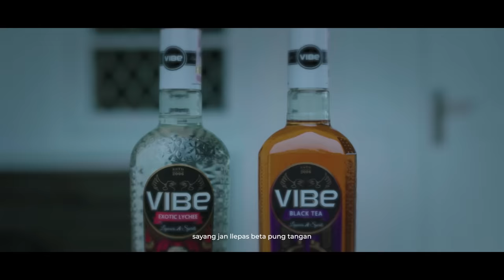JUSTY ALDRIN - BETA PUNG BAHAGIA (OFFICIAL MUSIC VIDEO)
Lagu "Beta Pung Bahagia" ini beta persembahkan spesial buat Nona manis yang saat ini sama sama deng beta lalui tajamnya kerikil berduri dan jalan balobang, dangke banya su mau ada sampe di titik ini ❤️. Dan semoga lagu ini bisa sampai ke hati setiap pendengar dan lagu ini bisa menjadi berkat bagi siapapun . Dangke banya Buat Tete Manis dan buat semua yang support 🙏

Vocal : Justy Aldrin
Written by : Justy Aldrin
Model In Frame : Eriska Apriliana

Dangke juga buat semua yang support & spesial buat Eriska Apriliana ❤️

Lirik:
Jalan Ini Katong Dua Yang Punya
Walau Kadang Sadiki Balobang
Susah Biar Katong Dua Yang Rasa
Sayang Jang Lapas Beta Pung Tangan

Pre chorus
Su Jauh Nona Katong Dua Bajalan
Seng Gampang Par Katong Dua Su Sampe Disini

Chorus.

Mo Sampe Dimana Katong Tetap Jalani
Mo Sampe Kamana Beta Tetap Temani
Asal Deng Ale Nona
Beta Pung Bahagia
Yang Seng Bisa Par Mo Ganti Biar Deng Apalai

Biar Orang Bicara Beta Tutup Talinga
Biar Orang Seng Suka Katong Dua Pung Carita
Cuma Par Ale Nona
Beta Kasih Bahagia
Yakin Sampe Diujung Waktu Katong Dua Toma
Katong Dua Pung Kisah

Thank's to Vibe Indonesia